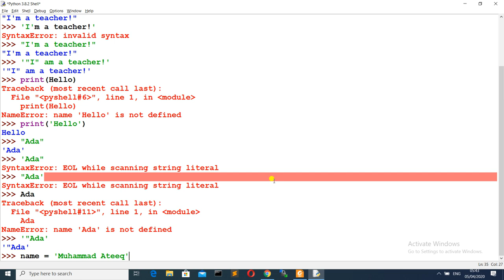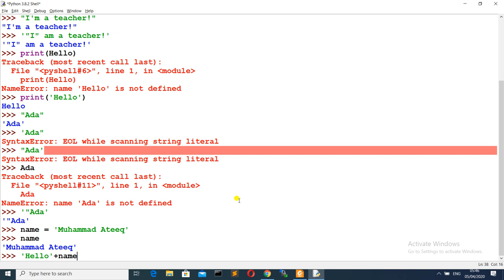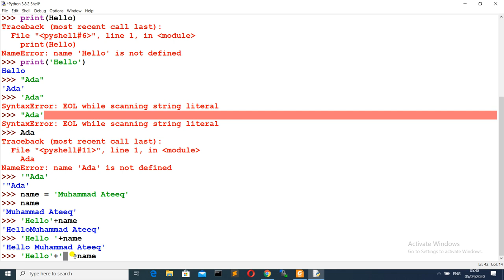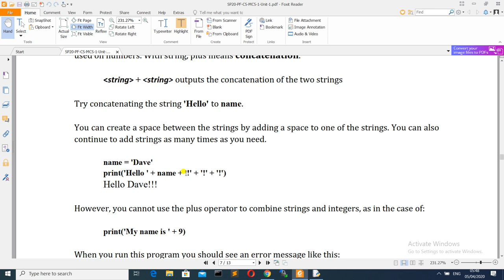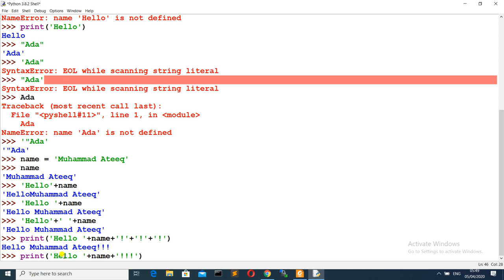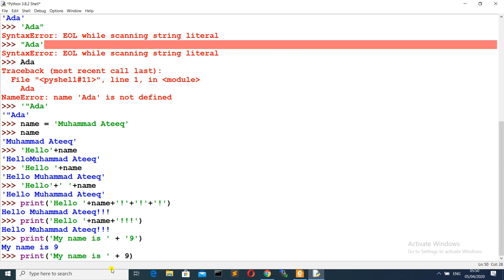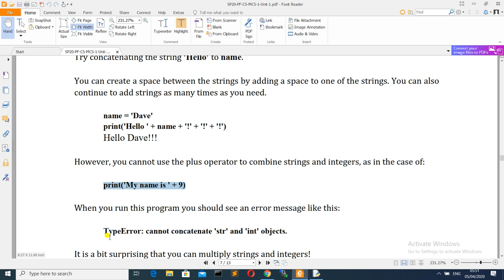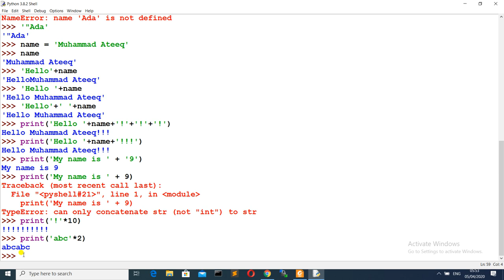Unit1-07 - Programming Fundamentals [strings: intro 2/2]